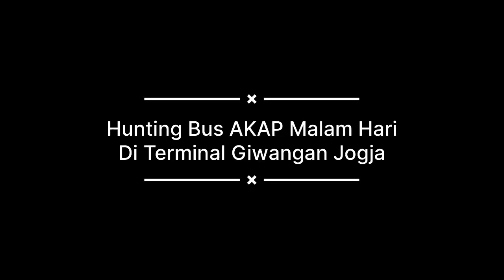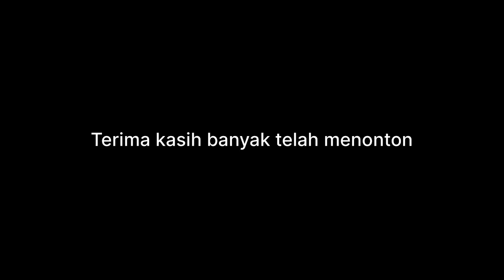RAMAI JUGA BUS - BUS JARAK JAUH MALAM HARI DI TERMINAL GIWANGAN JOGJA | Hunting Bus